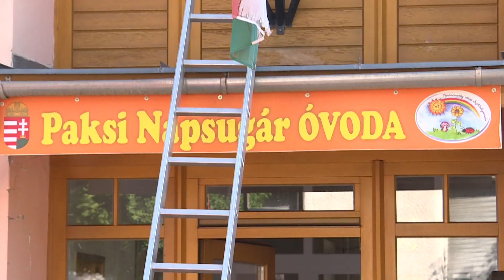Felújítások a Vörösmarty utcai Székhelyóvodában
Lefestették tető alatti szegélydeszkákat a szakemberek a Paksi Napsugár Óvoda Vörösmarty utcai Székhelyóvodában. Továbbá megtörtént az épület tisztasági festése is. A tervek szerint augusztusban folytatódik az intézmény felújítása, a főhomlokzat újra vakolásával és a meglévő díszek javításával.